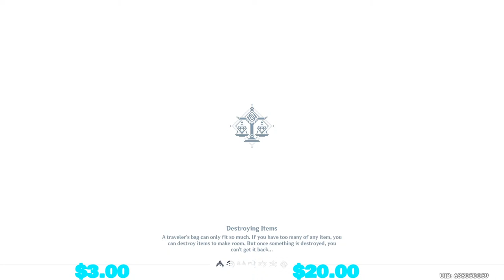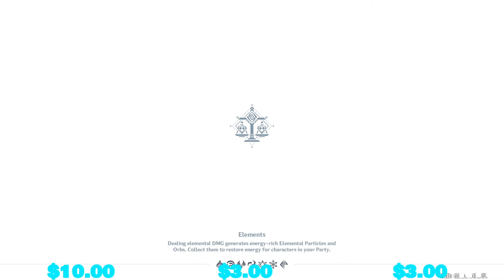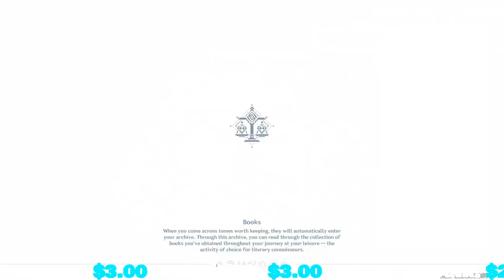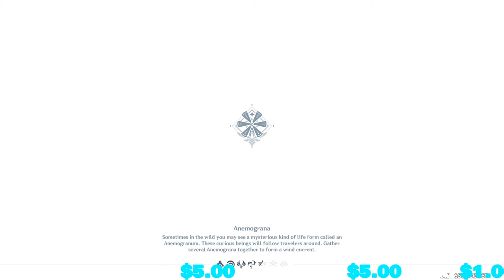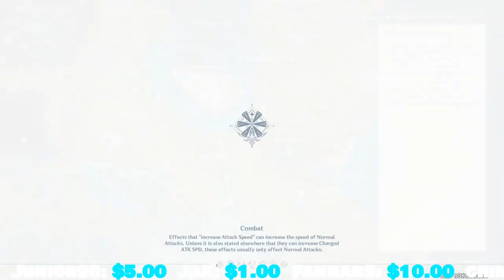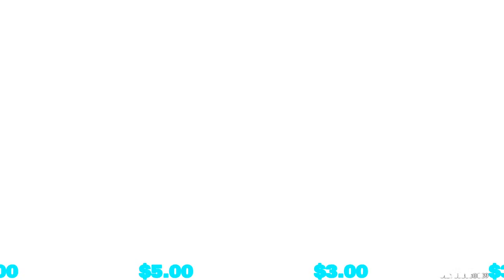Lindsay's neh Stream | Genshin Impact